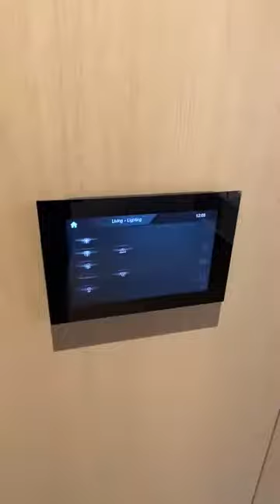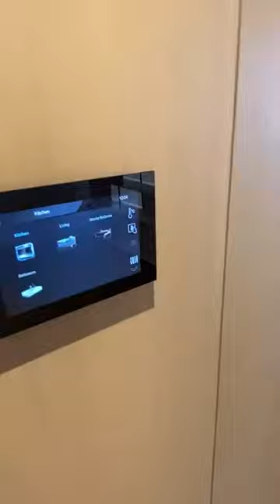One Casson Square walkthrough video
Studio Apartment to let in One Casson Square, South Bank Place,